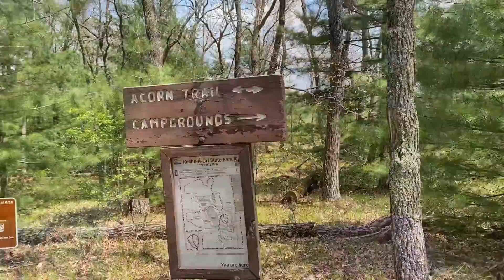3 For 30 Walking Challenge- Day 28 Hiking Roche a Cri State Park